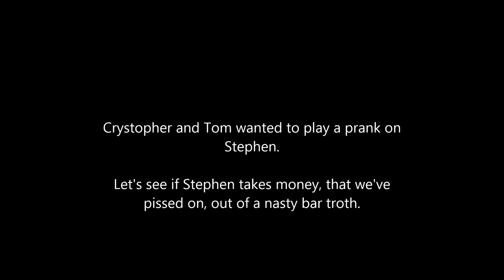Stephen Gets Paid!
Crystopher, Tom and Stephen...

We wanted to see if we could get Stephen to pick up a 5 dollar bill from a urinal that we "found"...Crystopher and Tom pissed on the bill, thus the video.